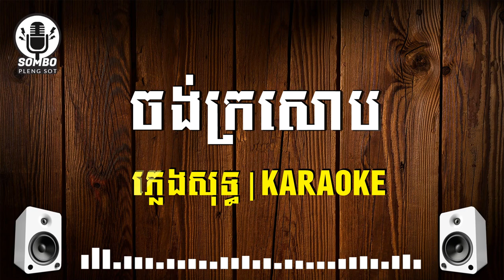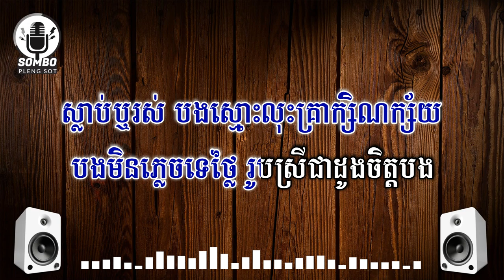ចង់ក្រសោប ភ្លេងសុទ្ធ | Chong Krosob [ Khmer Karaoke ]